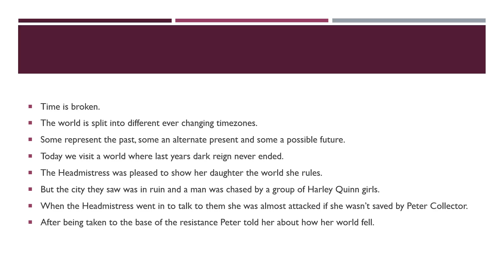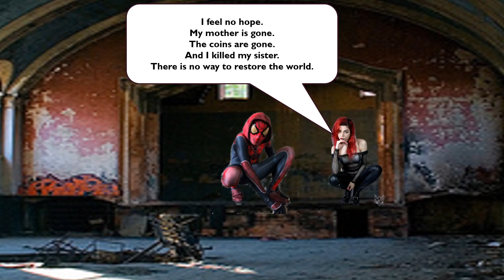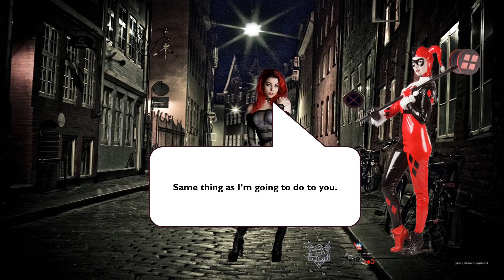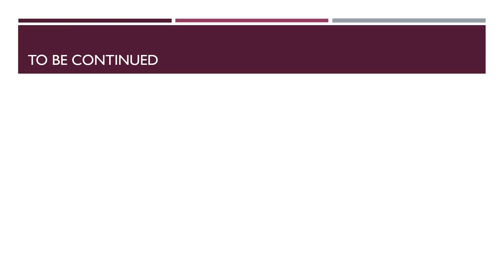Coins presents: Timestorm - Dark reign 100 years later (part 3 of 4)